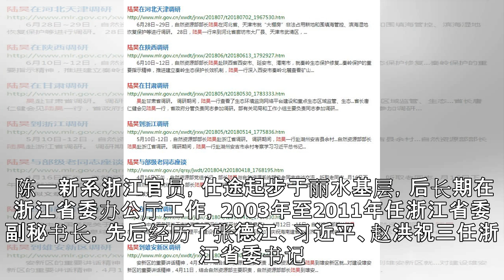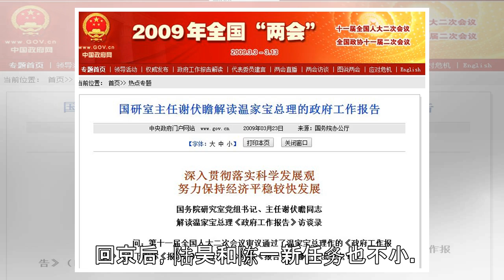19名省部要员进京履职 背后有个新情况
19名省部要员进京履职 背后有个新情况